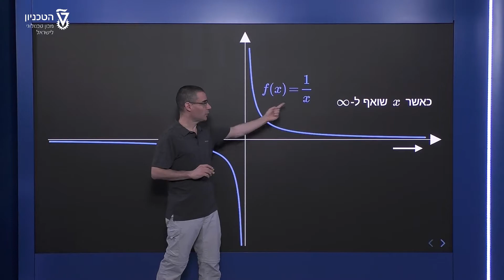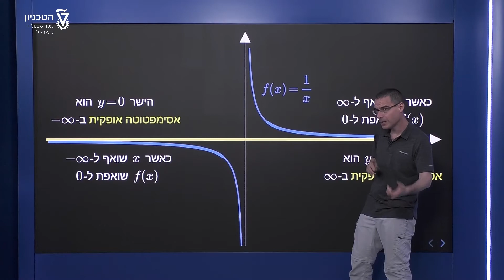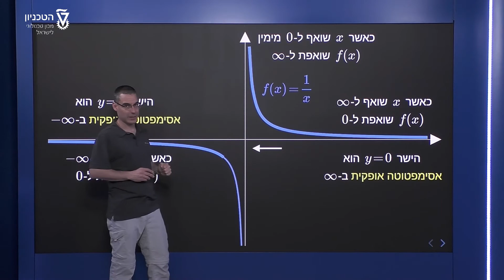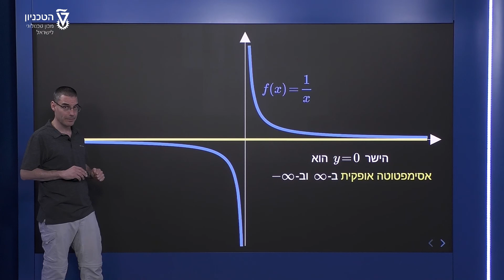אסימפטוטות - המושג אסימפטוטה